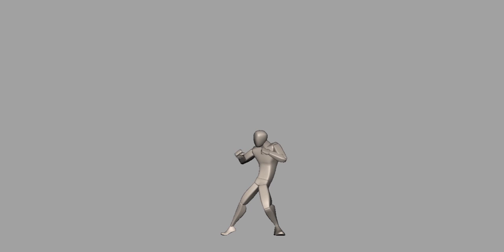Animation - BodyMech Transformation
Playing around with the BodyMech rigs